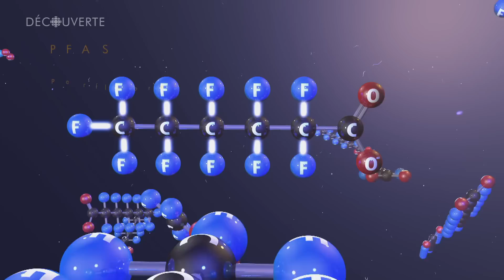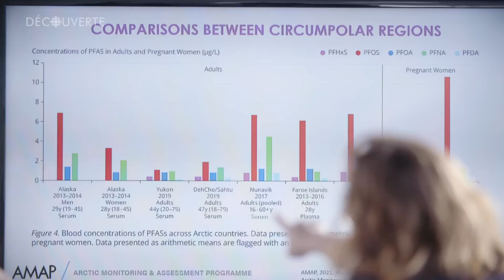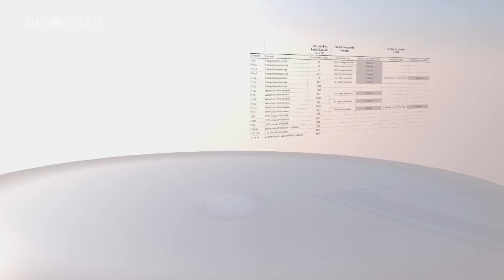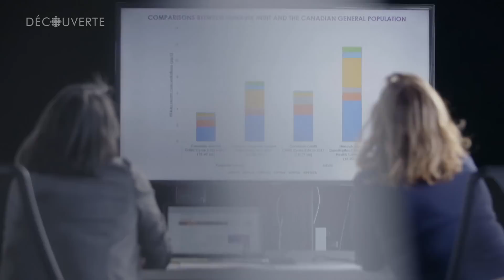Découverte | Bannir les polluants éternels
Une militante inuk et une chercheuse en santé préventive ont uni leur force pour faire bannir les « polluants éternels ». Les substances perfluoroalkyliques et polyfluoroalkyliques (PFAS selon l’acronyme anglais) ont des propriétés antitaches et antiadhésives qui les rendent extrêmement populaires. On les retrouve dans les poêles antiadhésives, les meubles et les tapis, les vêtements de sport, etc. Ces molécules ne se dégradent pas facilement. Elles s’accumulent dans l’environnement et le corps humain.
Les PFAS voyagent jusqu’aux pôles et se concentrent dans les mammifères marins, comme le béluga et le narval, deux espèces qui font partie de la nourriture traditionnelle des Inuit. Peut-on stopper leur production?

Reportage diffusé le 20 mars 2022
Journaliste : Dominique Forget
Réalisation : Sylvie Mallard